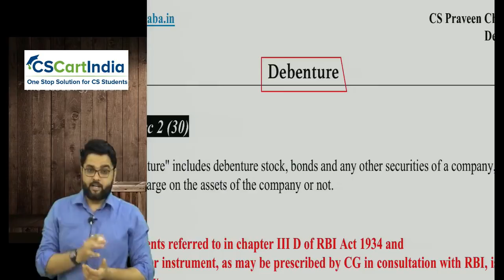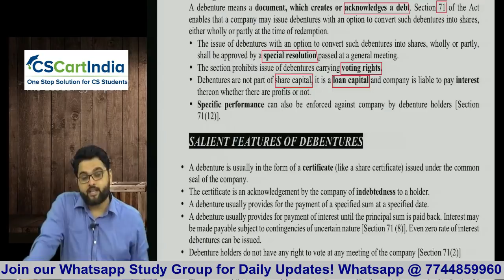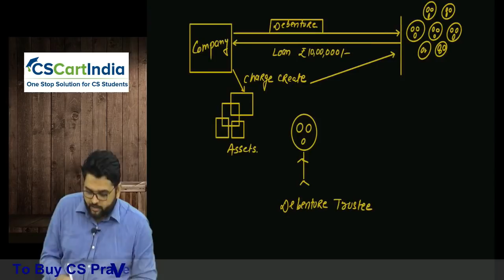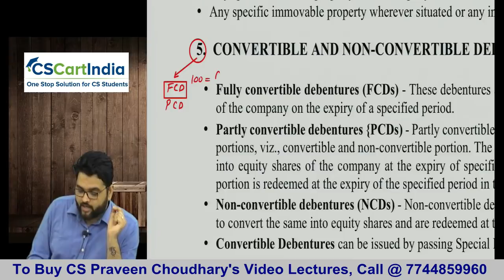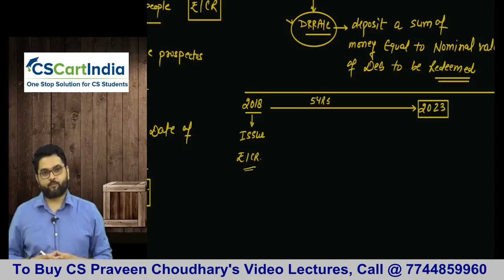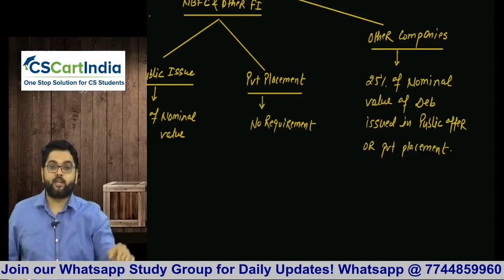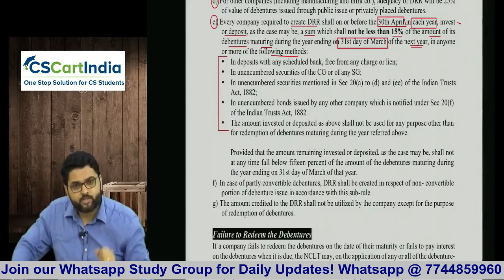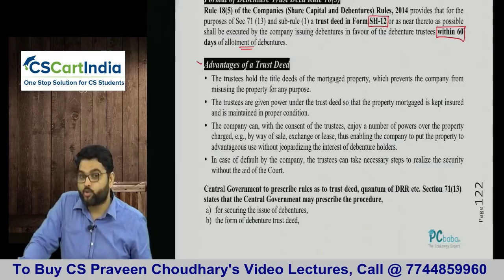CS Executive Company Law Revision Lectures | Debentures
CS Executive Company Law Revision Lectures by CS Praveen Choudhary
Buy Full Video Lectures of CS Executive by CS Praveen Choudhary

Join our Whatsapp Study Group today and begin your Success Story with CSCARTINDIA

Useful Links

Topic Name :   CS Executive Company Law Revision Lectures | Debentures

Lesson Outline :
• Borrowing power of the company
• Unauthorized or ultra vires borrowing
• Intra vires borrowing but outside the scope of agent’s authority
• Distinction between debenture and shares
• Special resolution to issue convertible debentures
• Creation of Debenture Redemption Reserve
• Debenture Trust Deed
• Secured debenture to comply with certain conditions
• Public sector bonds and foreign bonds,brokerage
• Developments in corporate debt financing

The provisions to issue debentures are covered under Section 71 of the Companies Act 2013 and Rule 18 of Companies (Share Capital and Debentures) Rules 2014. The listed companies are
additionally governed by listing agreement and SEBI (Issue and Listing of Debt Securities) Regulations, 2008.Further the borrowing powers of the board are regulated by Section 179 which mandates that power to borrow has to be through properly convened board
meeting.

After going through this lesson you will be able to understand the provisions of Companies Act and rules made there under, with respect to debentures including creation of debenture redemption reserve, trust deed, appointment of trustees, shareholders
approval through special resolution for issue of convertible debentures, way of securing debentures etc., Besides, you will get a broad over view of public sector bonds, foreign bonds, money market instruments etc.,